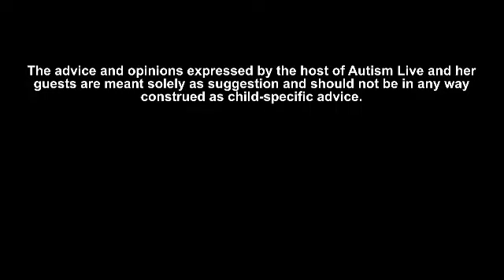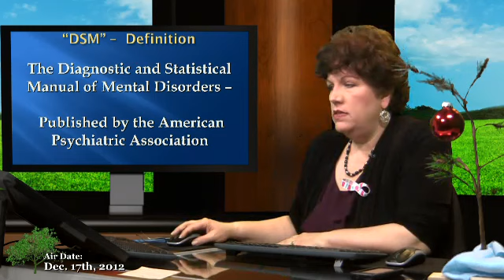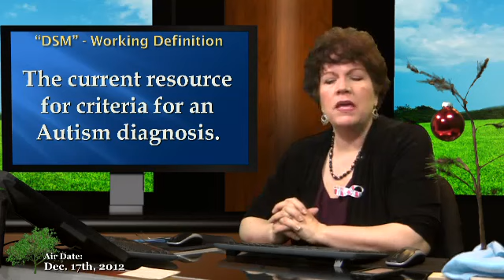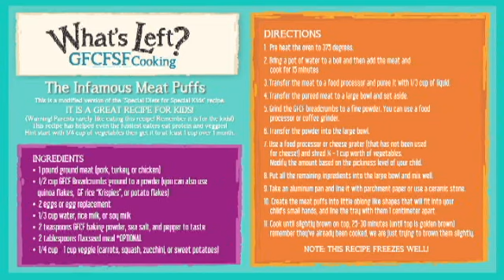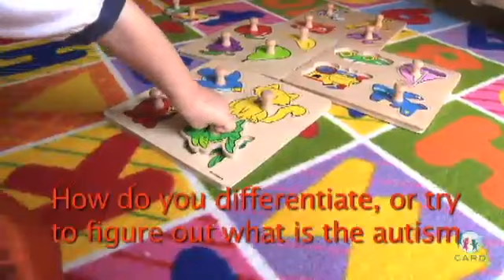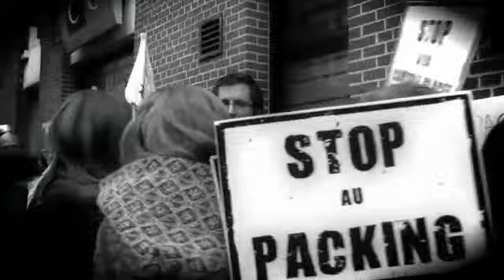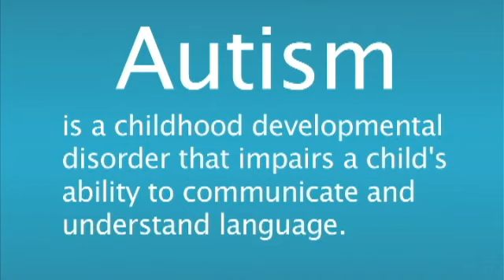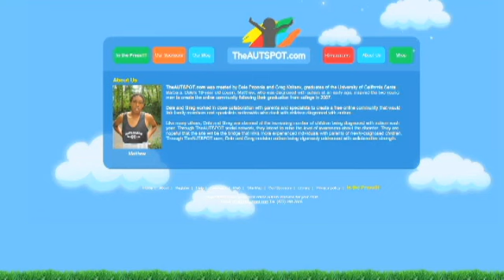Autism Live Monday, Dec 17, 2012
On today's show Alex Plank and Noah Trevino visit to share info on their new documentary SHAMEFUL about the atrocities of Autism in France.  Alex shares his views on linking the Newtown shooter's actions to Autism.  Autism Advocate Lisa Ackerman shares her amazing recipe for "meat puffs" a GFCFSF meatball that will please even the pickiest eater at your table. Lisa makes this nutrient packed recipe economical and easy!